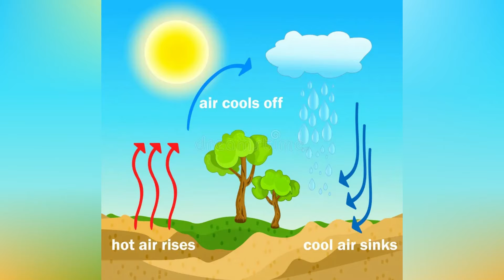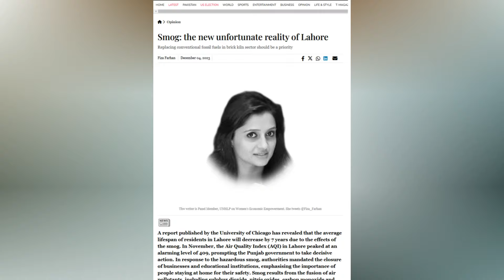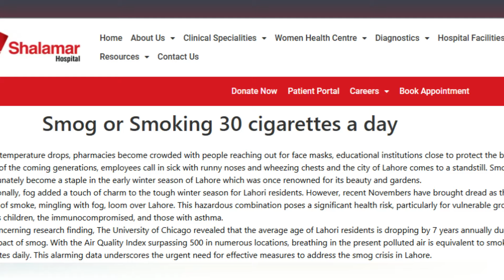SMOG | A Public Health EMERGENCY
This video is an effort to tell you all about SMOG, including when it started, what it is, what are the health affects and what is the possible solution. We hope you will enjoy the video.